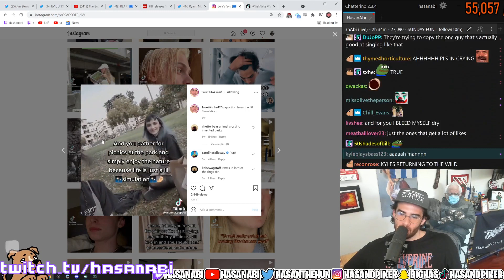Schlatt Shoots Amouranth | Twitch Clips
Schlatt shoots amouranth
Amouranth Finds a Career on TV
Schlatt Ruins Golf
Will Neff finishes Wubby's mixer game.
Contestant takes camera instead of $3120
Soda has a message for his EU viewers
POV: You work in retail
Nick is being nice to Malena for the first time
Asmongold - asmon new mouse pad
Atrioc performs a perfect assassination with the help of his fiancé
Asmongold lives on a different plane of intelligence
Zoomers going outside for the first time